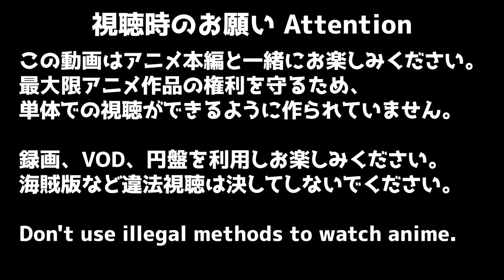ゴリアーデ先輩w 無職転生 2期 5話 リアクション Mushoku Tensei Jobless Reincarnation Season2 EP5 Reaction